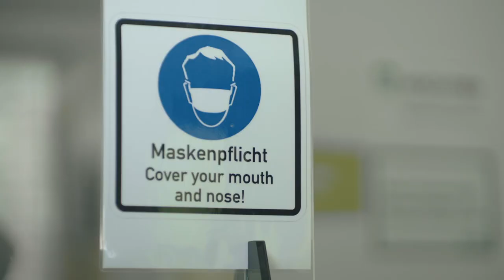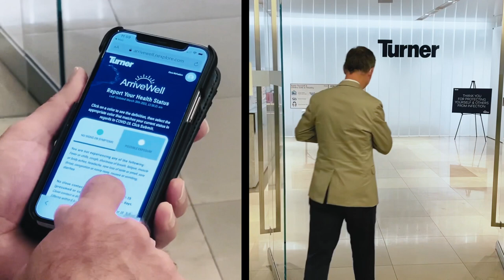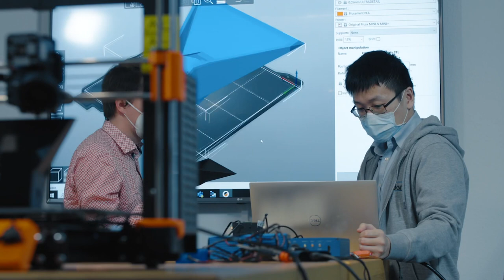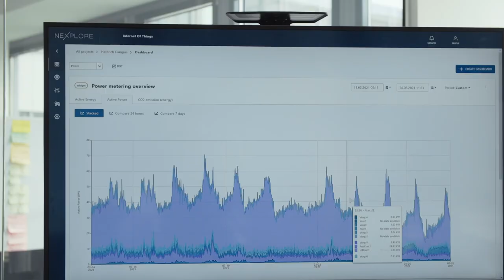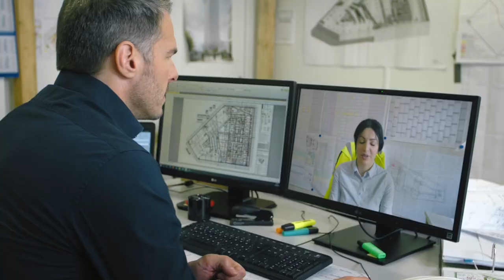HOCHTIEF - Mastering challenges in tough times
Planning and building despite the pandemic. That is not easy. HOCHTIEF employees around the world show that it can be done. The film "Mastering challenges in tough times" for the 2021 Annual General Meeting demonstrates how HOCHTIEF is building the world of tomorrow - despite all obstacles.

Image video opening the HOCHTIEF Annual General Meeting 2021
Realized by Take It Media, Düsseldorf